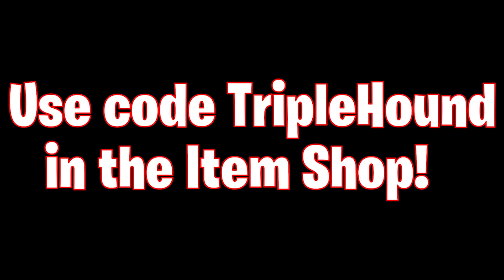4x Ws that we streamed on Twitch, but haven't shown on YouTube yet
A couple Solo Victory Royales here and one Squads Dub with Sun4k_ and paytoonz. You guys know the drill at this point. Sometimes we stream Fortnite on Twitch just for fun, with no themes, memes or YouTube videos in mind. Then we grab a few of the better matches and pop the highlights up on YouTube.

Of course, sometimes we stream here on YouTube, too, so follow us *and* our friends in both places.

Use Code TripleHound in the Fortnite Item Shop or Epic Games Store if you want to support us (Ad)!